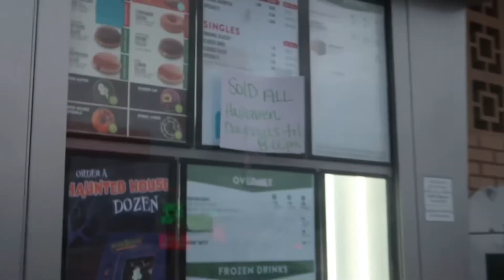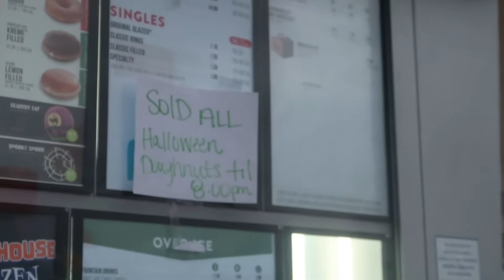HBCU VLOG: ALBANY STATE UNIVERSITY HOMECOMING 2022 💙💛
I’m sorry to keep y’all waiting I was experiencing some technical difficulties. In this Vlog you guys will see me experience my last homecoming as an undergrad! I hope you guys like this video I tried to get as much content as I could!